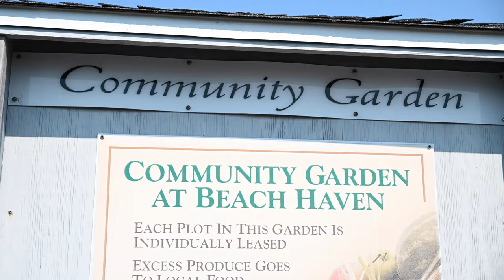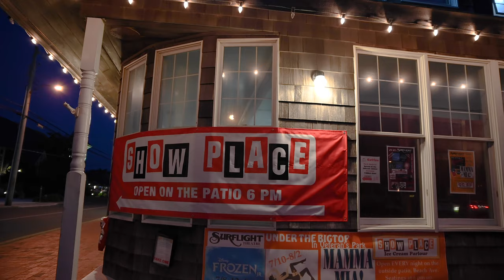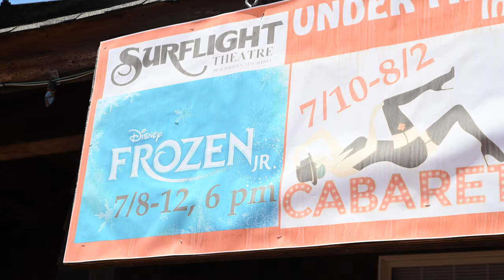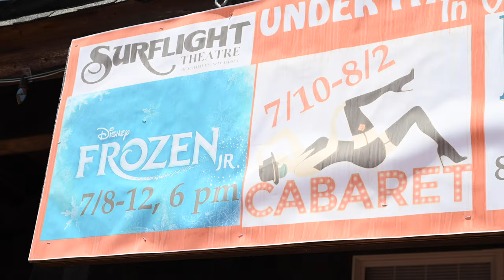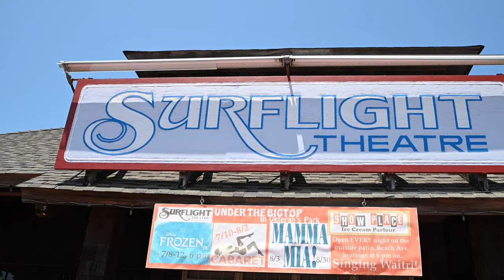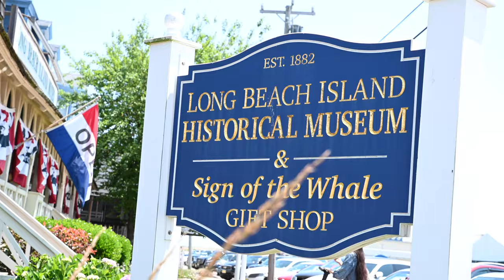JERSEY SHORE VLOG Part 3| LBI 4th of July 🇺🇸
LBI's BEST breakfast sandwiches, the one-and-only Showplace ice cream parlor, and A surprise 4th of July Firework extravaganza!!

 In this vlog we show you what the REAL Jersey Shore is all about! No, we aren't talking about MTV's GTL shore with fights, drinking, and fake tans... nope we are talking boats, lighthouses, food, scooters, and beaches. We have found the very best things to do when you visit the Jersey Shore and specifically LBI (Long Beach Island). To us, this is home and it has some of the best and most beautiful beaches on the East Coast.

LBI has long been one of NJ's premier shore destinations. In the north part of the island is Barnegat Light, which includes Barnegat Lighthouse State Park. We check this beautiful place out and find an amazing maritime trail so different than the rest of the island you wouldn't believe you were still at the shore.

Also in the north are the relaxed towns of Surf City, Loveladies, North Beach and Harvey Cedar. Head south to find bustling Ship Bottom, Holgate, Brant Beach and Beach Haven, the island’s main action center. Here you’ll find Fantasy Island Amusement Park and a ton of other places to eat, shop, and relax. Beach Haven, where we live, is home to Thundering Surf Water Park & Adventure Golf, which features eight giant waterslides and much more. The town is also a popular shopping spot, especially the stores in the belly of a real ship at Schooner's Wharf!

CHAPTERS
0:00 | Intro & Best Breakfast bagels on the Island
4:07 | Showplace Ice Cream Parlor
8:35 | 4th of July! Really old beautiful houses
10:59 | Surprise Fireworks leaving the island

Hopefully we can continue these travels soon, but until then we are staying safe and LOCAL!

Signing up through this link to get great music for your videos will give us a free month of music. Win Win.  :)